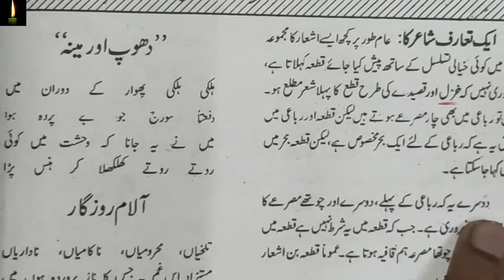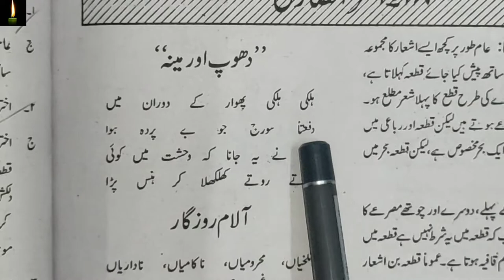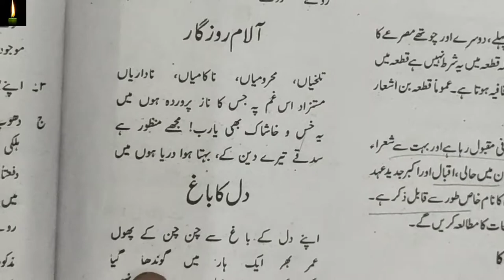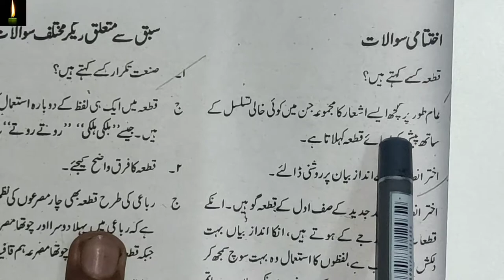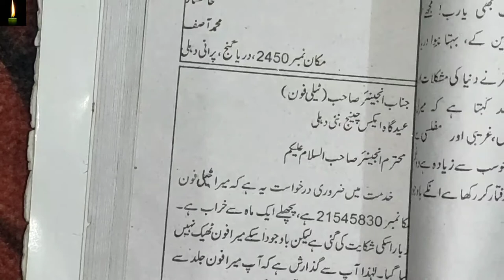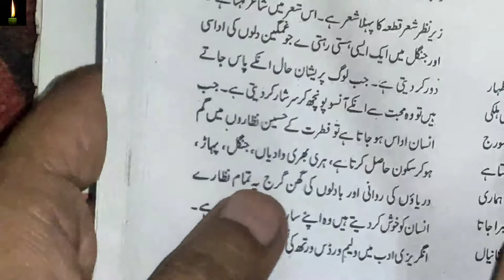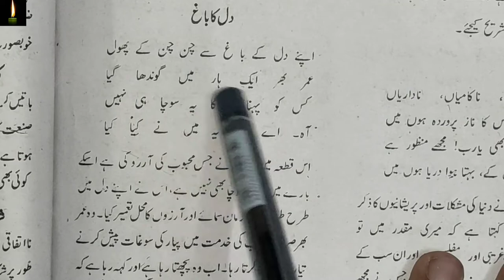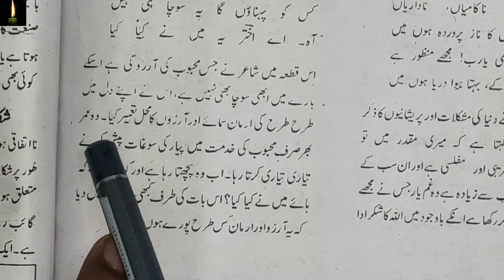NIOS 12TH URDU LESSON 28_QATAH NIGAR||akhtar ansari class 12th nios urdu ch-28akhtar ansari or QATAH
pdf